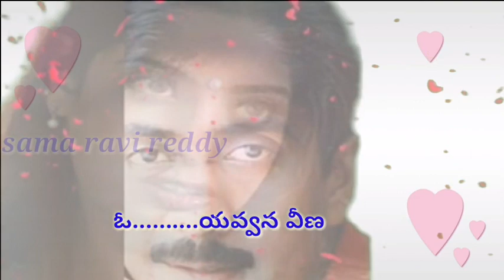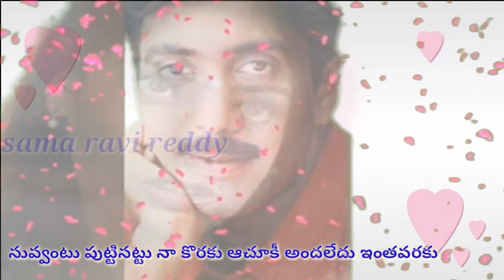Oo yevvana veena puvvula vana(lyrics )pelli movie Sama ravi reddy